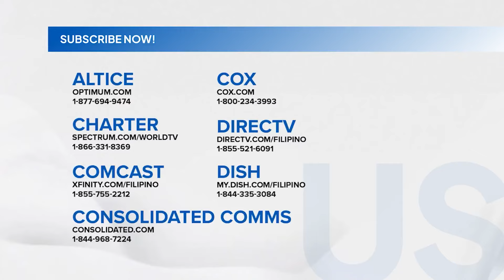Mahigit 20 abandonadong sasakyan, nakita sa parking facilities ng NAIA | Unang Hirit